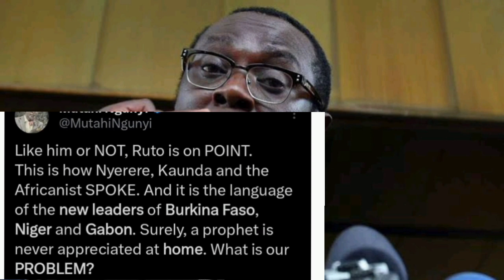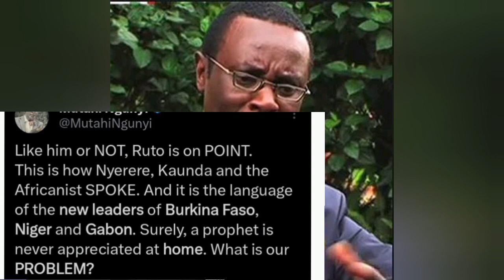"RUTO IS ON POINT" MUTAHI NOW SAYS AFTER RUTO SAID THE FOLLOWING ABOUT THE DOLLAR